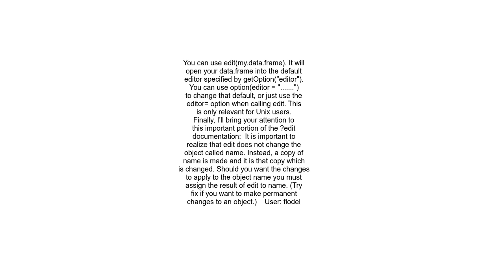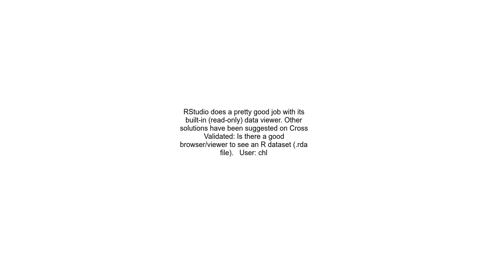How can you visualize data frames in a good way